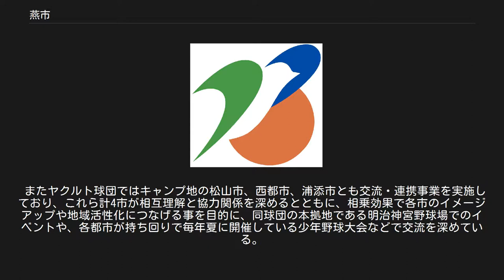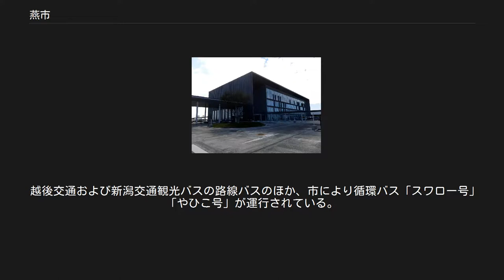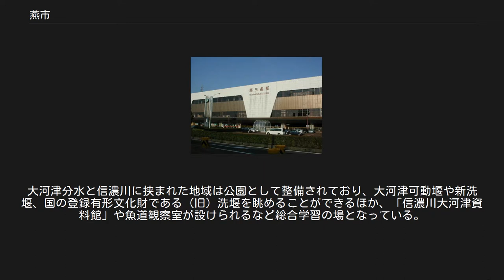燕市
燕市（つばめし）は、新潟県のほぼ中央部に位置する市である。
 2006年（平成18年）3月20日、燕市と西蒲原郡吉田町、同郡分水町の3市町の新設合併により、現在の燕市として発足した。
人口は県下7位であるが、市域の大部分が平地であるため、人口密度は新潟市に次いで2番目である。
 洋食器の生産では世界的なシェアを誇る工業都市である。
新潟県内では主に下越地方、もしくは県央地域に分類される。
同じく県央地域の三条市、加茂市などと合わせ、県内では新潟市、長岡市に次ぐ都市圏を形成している。
 特に三条市はともに金属加工を中心に栄えたこともあって古くから相互補完の関係が深く、燕は「職人の町」、三条は「商人の町」とも称される。
近年でも、燕市から三条市への通勤率は10.1%（平成22年度国勢調査より）に達する。
 だが一方で、根深い対立を抱えている側面もあり、過去には両市の境界に所在する日本国有鉄道（当時、現在の東日本旅客鉄道）の燕三条駅や、北陸自動車道の三条燕インターチェンジについて、名称の扱いを巡り論争が起こったことがある。
また2000年代の市町村合併を巡っては、両市の財界や市民団体などから両市合併による「燕三条市」を実現しようとする動きが見られたものの、両市双方で論争に発展するなどし、結局実現には至らなかった（詳細は「市町村合併」を参照）。
 本市の固定電話における市外局番は全域で0256であるが、単位料金区域（MA）が旧燕市（三条MA）と旧吉田町及び旧分水町（巻MA）に分かれているため、互いの地域をまたがる通話に際しては、市外局番をつけてダイヤルする必要がある。
 燕地区中心部周辺の空中写真。
中ノ口川沿いに市街地が形成されている。
 1975年撮影の4枚を合成作成。
 燕市は越後平野の中央部、下越地方南端に位置する。
日本海には接しておらず、山岳は弥彦山脈南端の国上山があるのみで、それ以外の市域は概ね平坦である。
市域には信濃川、大河津分水路、中ノ口川、大通川、西川などの河川が流れている。
 市役所などが所在する吉田地区、旧燕市の中心地である燕地区、大河津分水路右岸側の分水地区の計3箇所に大きな市街地があり、この3地区の市街地外郭部には水田が広がる。
また水田と各市街地の境界部には県内有数規模の工業団地が所在する。
 吉田地区、分水地区の国道116号沿いと、燕地区の国道289号沿いにはロードサイド型の店舗が数多く林立する。
特に燕地区の井土巻は燕三条駅や北陸自動車道の三条燕インターチェンジ、国道8号などが交わる交通網の要衝という立地から、隣接する三条市の須頃と共にビジネスホテル、シネコン、飲食店、アパート、マンションが林立するなど、都市化が著しく進捗している。
 2015年（平成27年）の国勢調査によれば、新潟県の人口重心は燕市小池地区の住宅地内に存在する。
「県央地域」とは自然地理のみならず人口分布の面でも新潟県の中央部といえる。
 古くは「津波目」と表記され、「津」は港、「目」は中心地を意味していた。
波頭（水上）に垣間見える多くの港の中で最も栄えた中心地、という意味で名付けられたものと考えられる。
燕市は内陸部にあるため、ここでいう港とは信濃川の河岸に多くあった船着場の一つという意味であり、燕市周辺が米の集積地とされ水運の中継基地として栄えたようである。
伝説では川上から流れてきて燕が群れていたことから見出された祠を建てた地とされるが、「燕」の文字に置き換えられた時期や由来は明確には分かっていない。
 飛鳥時代[編集] 奈良時代[編集] 平安時代[編集] 鎌倉時代[編集] 室町時代[編集] 安土桃山時代[編集] 江戸時代[編集] 明治時代[編集] 大正時代[編集] 昭和時代[編集] 平成時代[編集] 議員定数20 当項目では、1954年3月31日から2006年3月19日まで新潟県に存在した（旧）燕市について紹介する。
 三条・燕地域における平成の大合併の地図。
 前述の通り、2006年3月20日に燕市と吉田町、分水町が新設合併し、新しい燕市となった。
 当初は、県央地域全体で政府案に沿った合併協議が進められていた。
燕市は元々、新潟県西部広域消防事務組合（実質的後継組織は燕・弥彦総合事務組合）の構成町村である弥彦村、寺泊町、岩室村、分水町、吉田町との合併を目指し「西蒲原南部法定合併協議会」を結成して協議を進めたものの、吉田町、岩室村が相次いで離脱、残った4市町村も協議継続を...